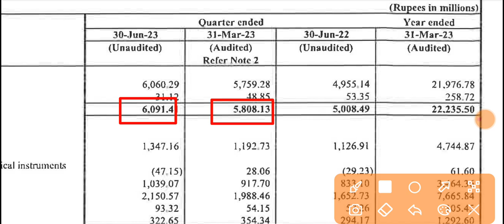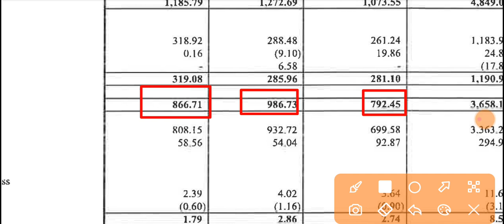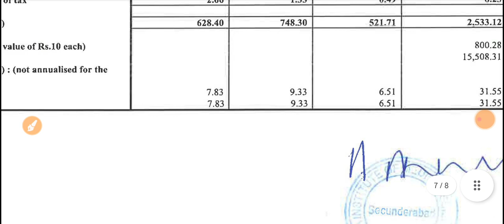KIMS Q1 Results 2023 🔴 Krishna Institute Of Medical Sciences Result 🔴 KIMS Latest News 🔴 KIMS Share